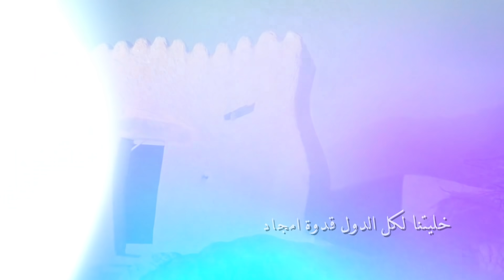قصيدة شيخ الشيوخ إهداء الى صاحب السمو الشيخ محمد بن زايد ال نهيان حفظه الله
كلمات الشاعر : علي الهفيت الشميلي
القاء : عبدالله الحربي

تصميم وتنفيذ: سمو للإنتاج المرئي
 لايكـ + أشتراكـ + تعليق
وترقبوا المزيد و الجديد

يسعدنا تواصلكم على:

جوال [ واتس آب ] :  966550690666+